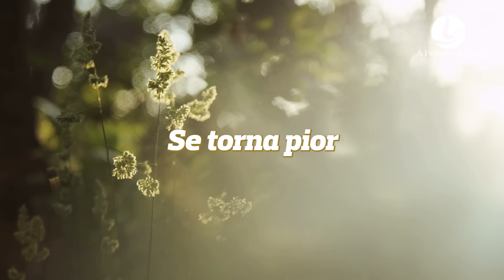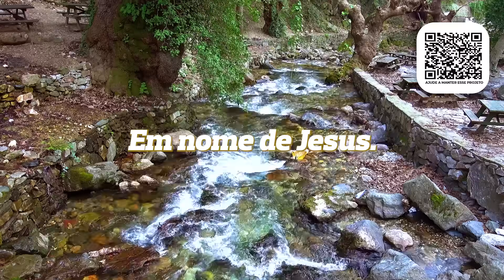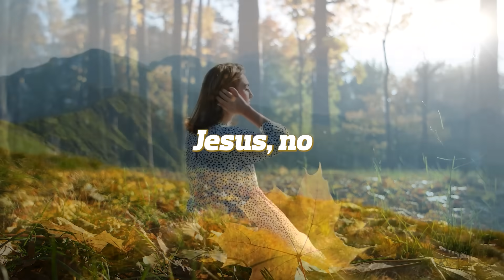A PALAVRA DO DIA - Campanha da Colheita | 27 OUT 2024